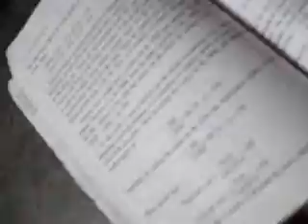New ways to destroy maths book by SUB KOOL SUB WOOFER TRICK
HERE WITH A NEW TRICK YOUR MAN EKU .though of geeting rid of mah maths text book so i thought .to distroy it through my SUBWOOFER